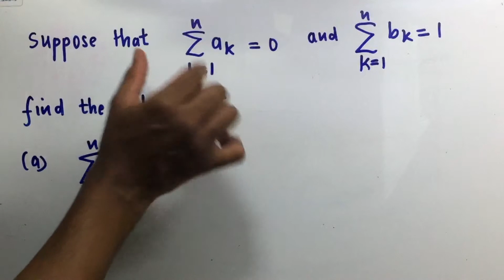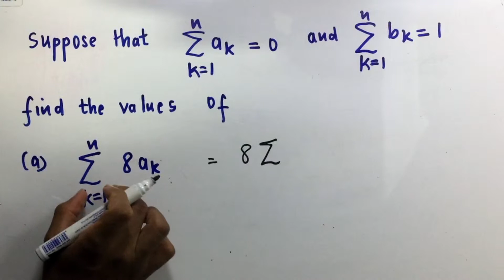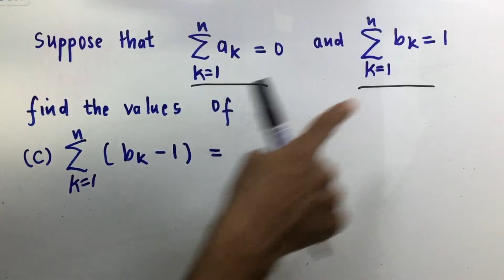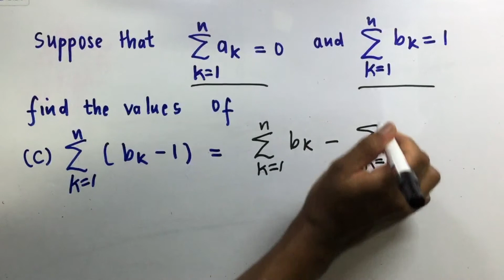how to use rules of finite sum to evaluate sum questions?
this video explains how we can use rules of finite sum to evaluate sum questions. watch it to see how to apply difference rule , sum rule ,constant multiple and values rules